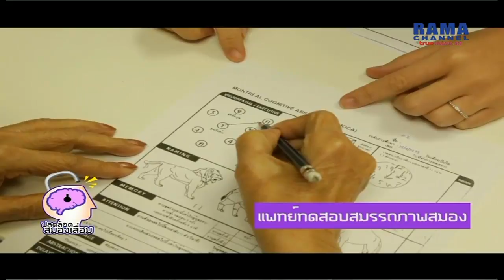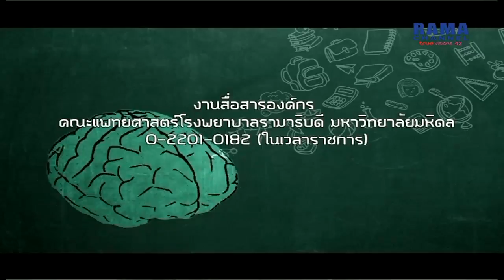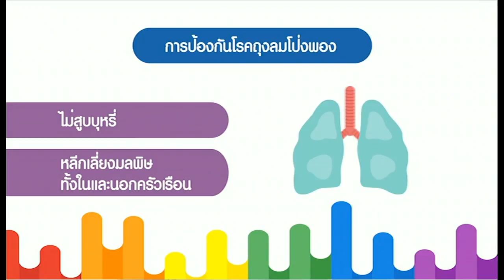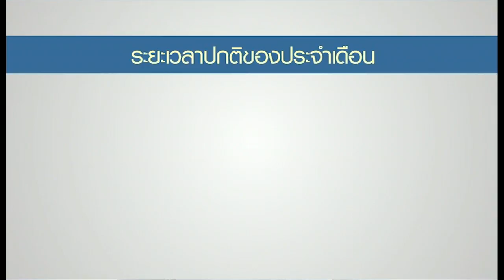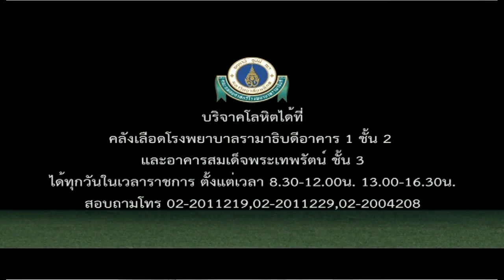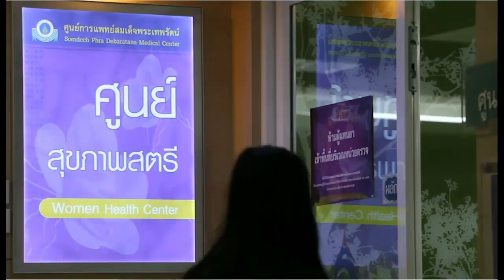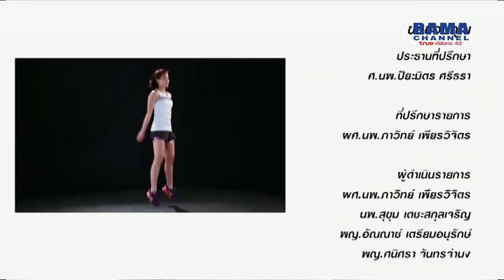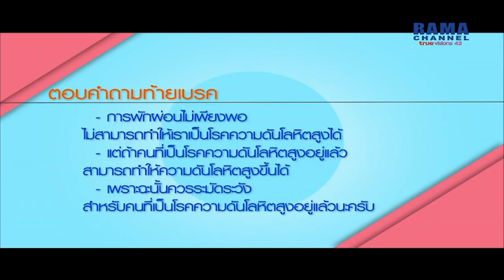Rama Channel TV Live Stream